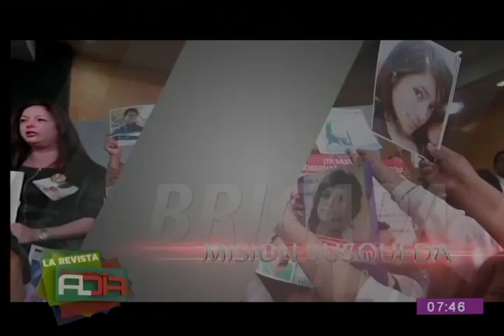Brigada Al Día: Buscamos a estas personas desaparecidas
En nuestra Misión Búsqueda, solicitamos información respecto a Broguer Paul Vargas Galarza, Gabriela Torrez Martínez, Marco Antonio Aruni Morales y a Alberta Leque Franco. Ayúdanos a encontrar a estos seres queridos